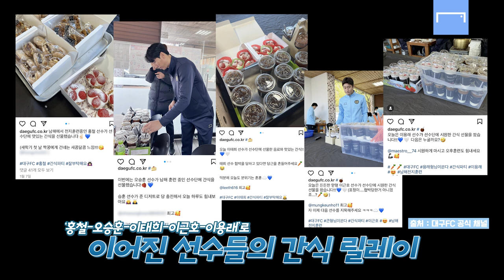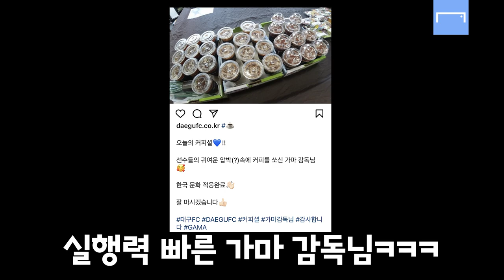"감독님이 사셔야..." 커피 릴레이에 진심인 대구 선수들ㅋㅋ☕🥕